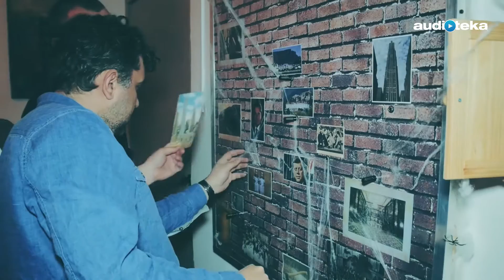Room Escape Warszawa | Podziemia Panoramy - I miejsce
Pamiętacie jeszcze rywalizację trzech ekip, związanych z realizacją naszego "Lśnienia", w Room Escape Warszawa? Trzecie miejsce zajął zespół The Dumplings oraz aktorzy, drugie - wysłannicy Audioteki ;), natomiast pierwsze - dźwiękowcy, dzięki którym "Lśnienie" tak trzyma w napięciu! Obejrzyjcie zmagania zwycięskiej drużyny :)
Mamy też dobrą wiadomość dla tych, którzy nie zdążyli jeszcze odwiedzić "Podziemi Panoramy" - pokój zostaje do końca lipca!
‪#‎audiobook‬ ‪#‎lsnienie‬ ‪#‎roomescape‬